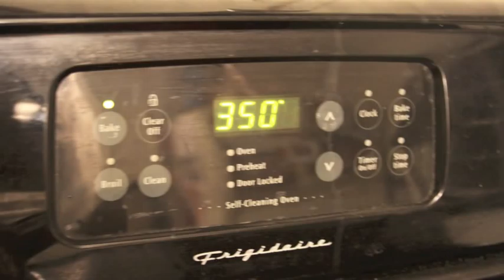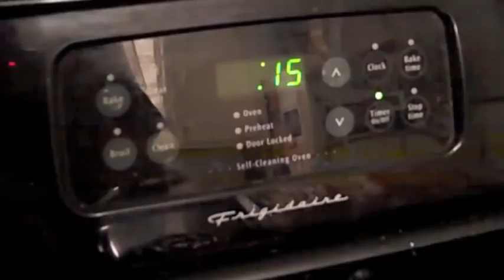Man Can Cook Valentines Day 2011 Special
For all you guys and gals out there who don't think you can't whip up a romantic dinner for that special someone meet Don Juan John: The Cosmopolitan Man of Intrigue. He will show you an easy no fuss way to show that special someone a Happy Valentine's Day!

Ingredients:

1 lb. ground beef

-1/4 tsp chili powder,

-1/4 tsp garlic powder

-1/4 tsp onion powder

-1/4 tsp black pepper

-1/4 tsp oregano

-1 tablespoon brown sugar

26 oz. pasta sauce

15 oz ricotta cheese

2 eggs

2 bags shredded mozzarella

1/2 cup grated parmesan cheese

3/4 box of Lasagna Noodles

First preheat your oven to 350.

Brown the beef, add spices while browning.  Drain and mix with sauce.

In separate bowl, whisk eggs, parmesan and ricotta together.  Mix meat/sauce mixture in.

In 9x13 pan, layer uncooked noodles.  Cover with sauce/ricotta mix.  Cover that with mozzarella.  And repeat.

Covered with foil, Bake at 350, for 1 hour.  Cook 15 minutes more uncovered.